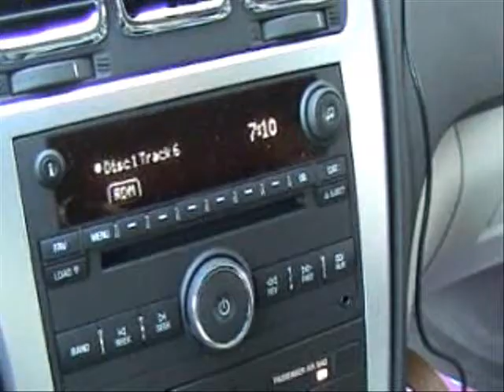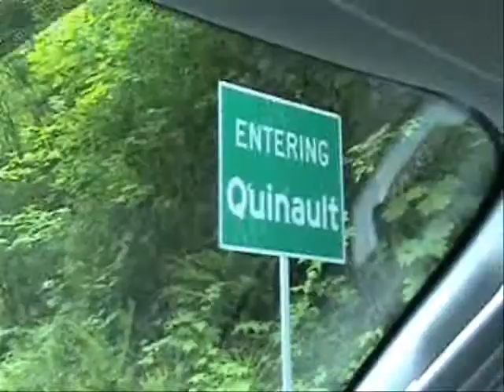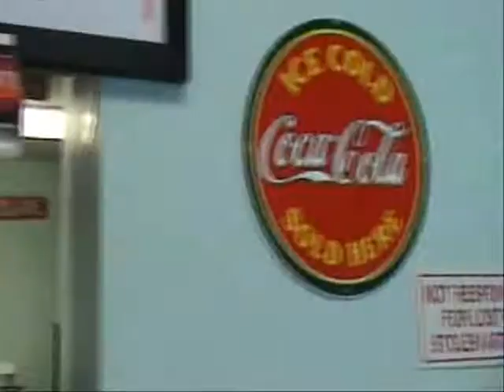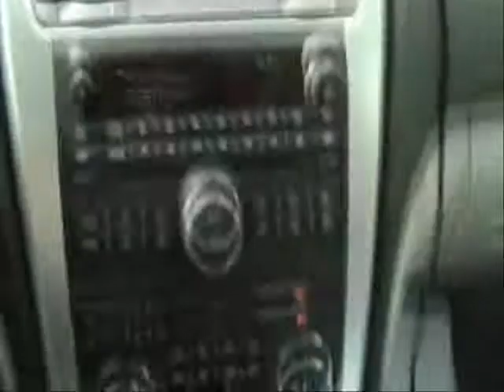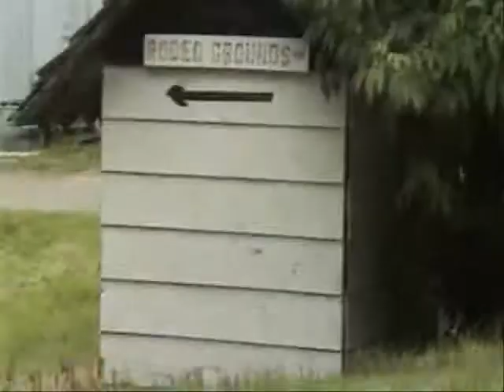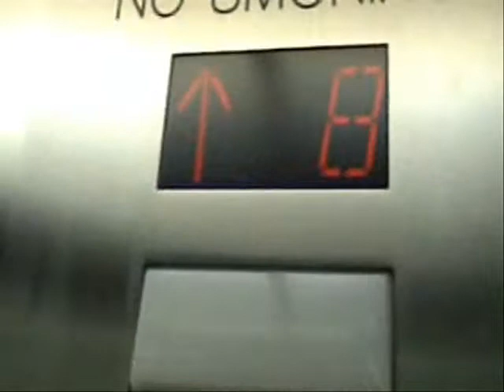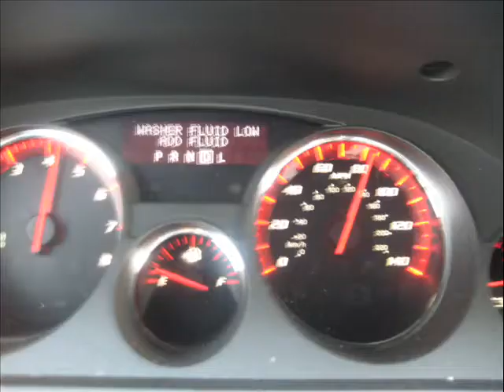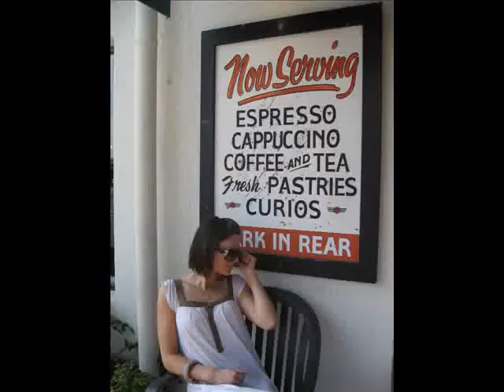Susie Amy & Vicky Silverthorn Girls West Coast Roadtrip USA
Rodeos/Cowboys/Police. Driving from Seattle, Washington to Los Angeles, California
17th June - 4th July2008